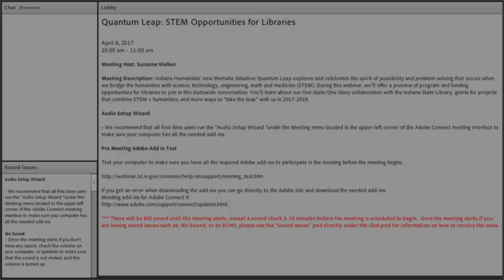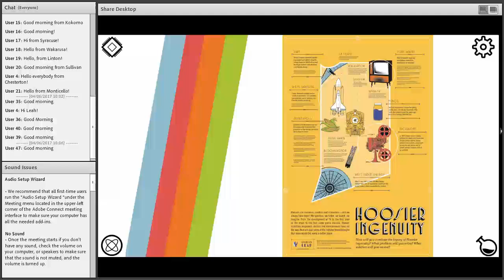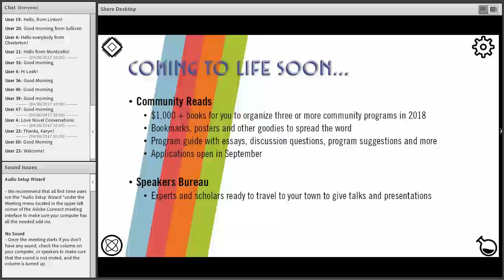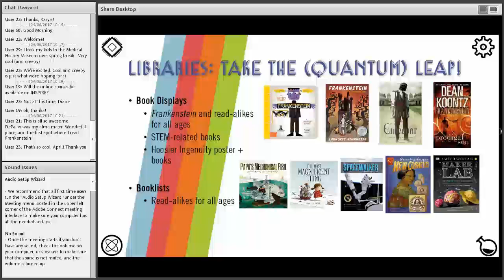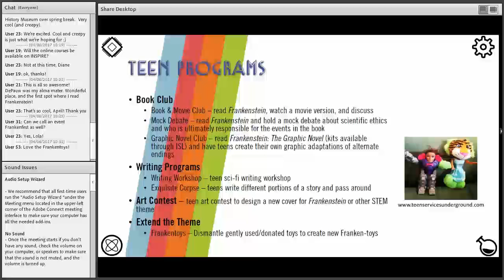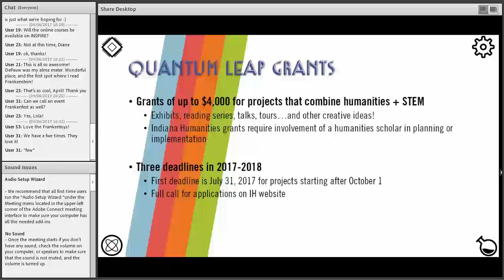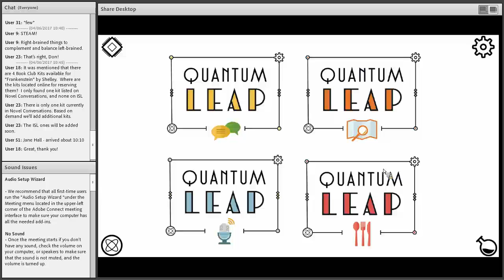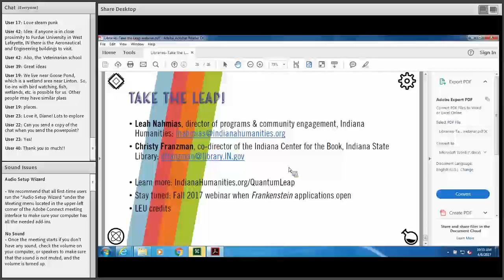Quantum Leap STEM Opportunities for Libraries 4-6-2017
Indiana Humanities’ new thematic initiative Quantum Leap explores and celebrates the spirit of possibility and problem-solving that occurs when we bridge the humanities with science, technology, engineering, math and medicine (STEM). During this webinar, we’ll offer a preview of program and funding opportunities for libraries to join in this statewide conversation. You’ll learn about our One State/One Story collaboration with the Indiana State Library, grants for projects that combine STEM + humanities, and more ways to “take the leap” with us in 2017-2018.